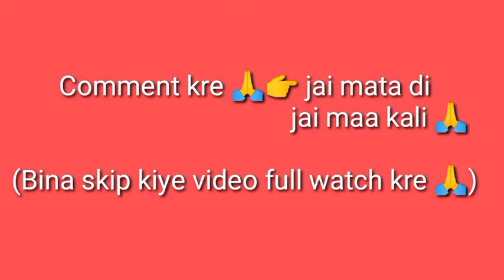Jai Maa Kaali 🙏 Pencil Sketching By Tera artist ❤️ / Kali Mata sketch / Kali Mata song / artist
Hii 😊